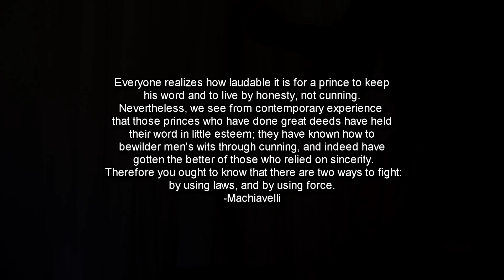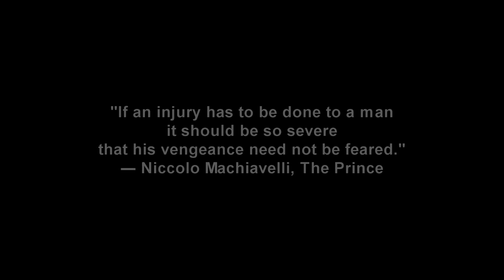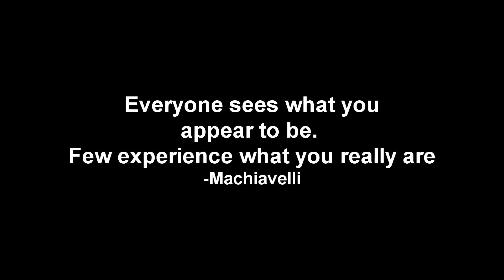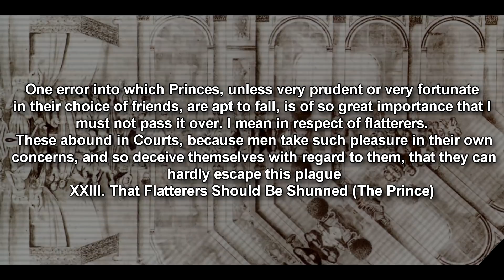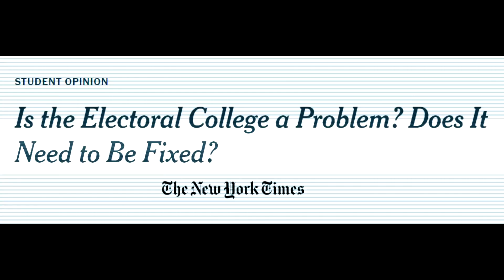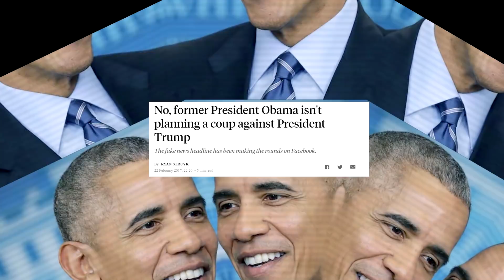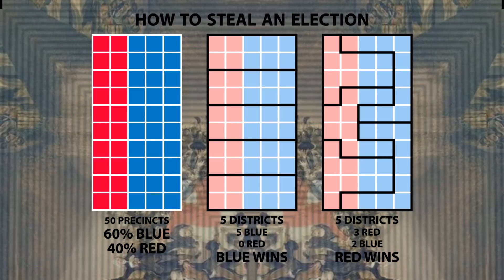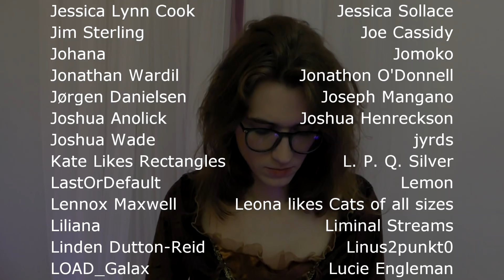Machiavelli In Modern Day Politics | Mia Mulder